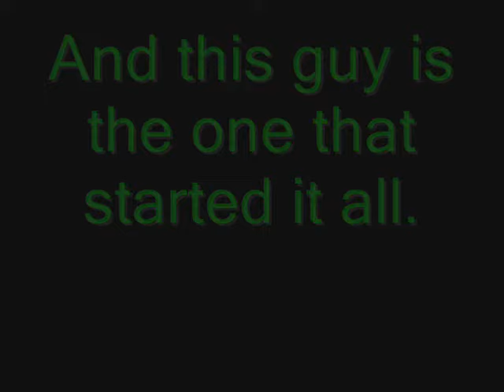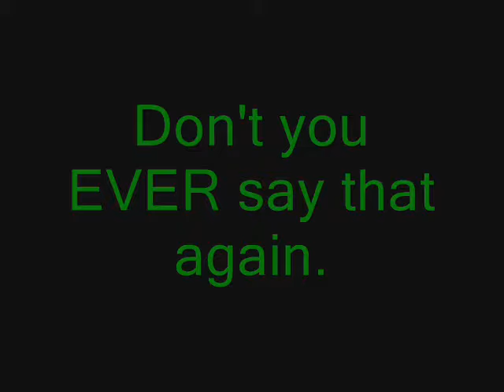Naruto Uzumaki Talk Show: Season 2 Teaser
Iknow i have ot done anything with N.U.T.S in a while. I felt like giving it up but then I thought that that would be unfair.
The song in the is video is I-E-A-I-E-O